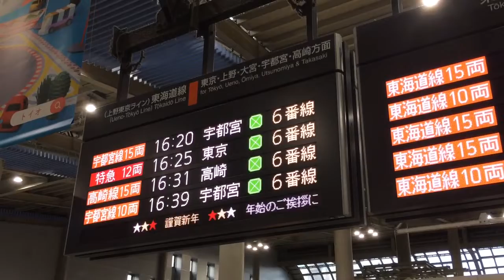2020謹賀新年 JR品川駅 改札内 フルカラーLED発車標(電光掲示板)